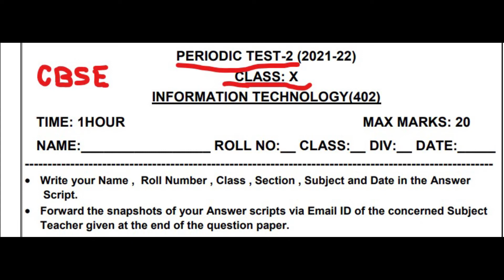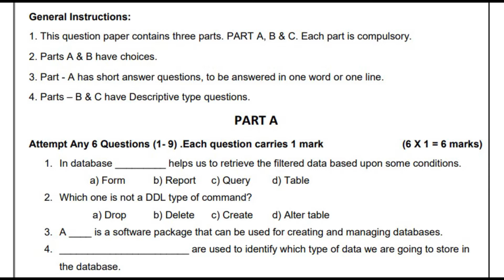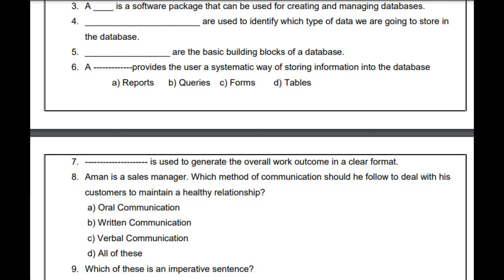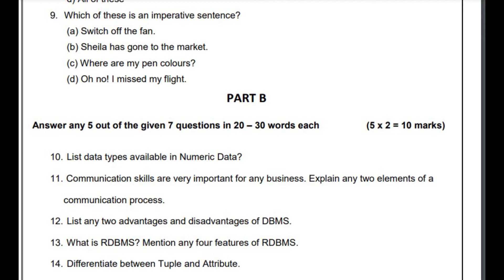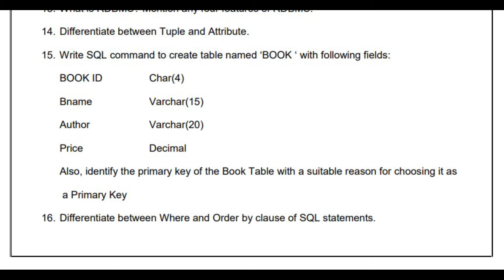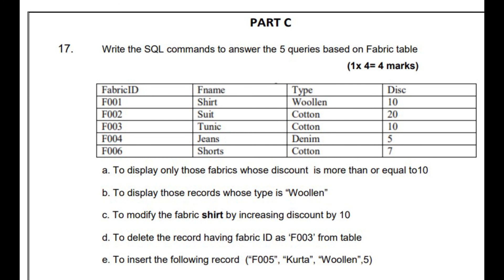CBSE / CLASS 10 / 2021 -22 PERIODIC TEST 2 / COMPUTER QUESTION PAPER